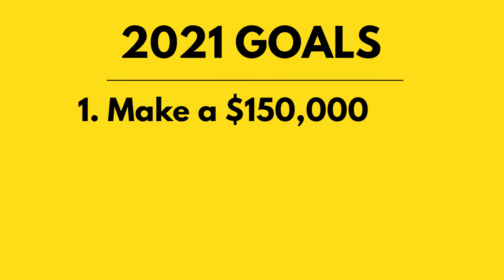NYC Real Estate Agent//GOALS: Making Six Figures in Year 3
Meeting your goal is the minimum...exceeding the goal is always the REAL goal!

Have you hit your goal? Do you need to re-evalute them?

*When I recorded this there was 140 days left in the year. Now it's less!*